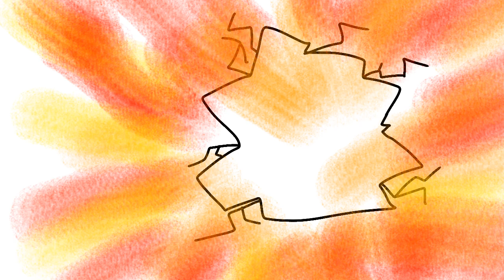Random animation (+ new Bambisona)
Baba boi (the note says “I’m not gonna fix the wall -Bomber” lol)

Meet Bomber!

-Birthday: None

-Age: Ageless

-Funni fact: He has 10 dogs

Info:

-Neutral team

-Every time he blow up something, he never fixes it

-Doesn’t WANT to talk (if he talks, it will be loud and extremely echoey)

-Has explosive boots (every time he jumps, it will make him jump high but won’t do any damage to the boots nor him)

-Wearing a explosive hat (by the time you lit up the fuse it will make his body fall apart but it will reattach back to his normal self)

-The bag is full of dynamite and other explosive stuff

-Has a WIP small nuke

-He’s a nice guy he won’t bite! But he doesn’t like it when you touch his stuff